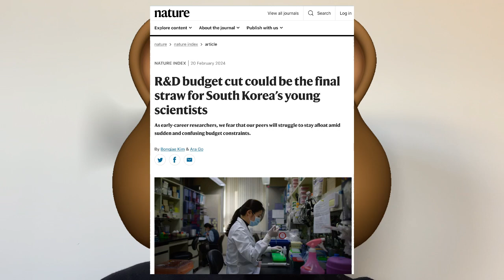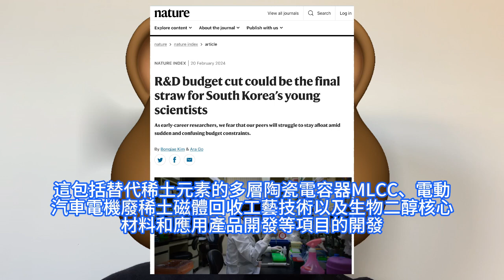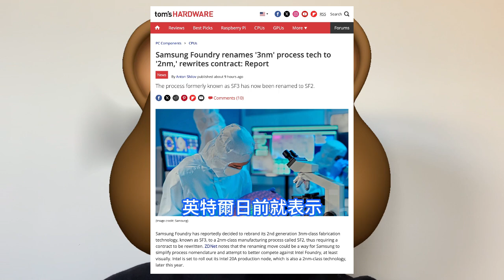陰招敗漏！三星偷把第二代3nm改名為2nm，秒變「科技以改名為本」冒牌貨。順手清空全部ASML股票，累計獲利超16倍秒殺台積電英特爾。韓國投資1.141兆韓元，研發材料和零部件支持百餘個項目。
韓國694億韓元將投資於旨在擴大半導體、顯示器和航空航天等先進產業領先地位的技術。其中包括開發用於大容量汽車電池充電的氮化鎵GaN半導體工藝、設備和模塊、擴展現實XR中的非接觸式觸覺材料以及用于飛機發動機的輕質耐熱鋁化鈦TiAl壓縮機葉片和低壓渦輪葉片，支持35個新項目。根據三星公佈2023年度會計報告書顯示，三星在2023年第四季度清空了其持有的荷蘭曝光機廠商ASML的剩餘全部股份158.04萬股持股比例0.4%，預計套現約1.2兆韓元。另據韓國媒體報道，三星電子已經通知客戶和合作夥伴，從今年年初開始，將第二代3nm工藝改名為2nm工藝。